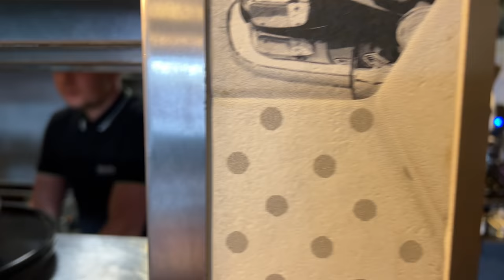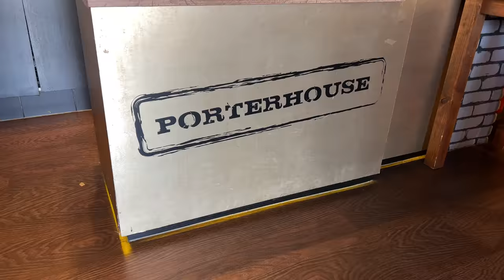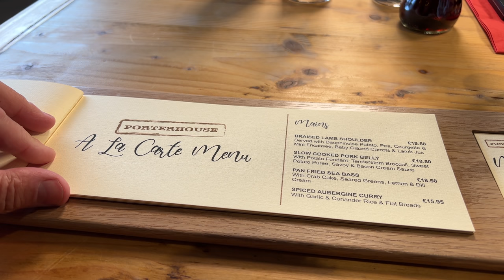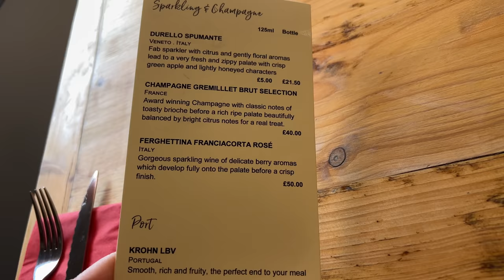A BUTCHER'S Traditional Sunday Roast. The BEST in Britain!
You won't find a better Sunday Roast, the restaurant is owned by an award winning butcher so the meats are of the highest quality and cooked by an award winning Chef. The vegetables are all locally sourced and the Yorkshire pudding is unbelievable. You won't believe the size of it. This is simply without argument the best Sunday roast in the United Kingdom. You won't find a better Sunday roast anywhere in England, Scotland, Wales or Northern Ireland. You need to book as it is so popular.

Follow Chef Dave on Facebook...

Follow Chef Dave on TikTok...